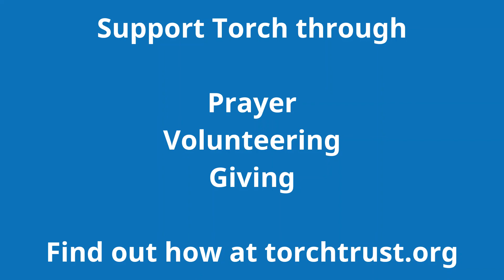Torch News Extra Time Dr Ifeolu Akintunde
In this longer version of an interview which appeared in Torch News Winter 2021, we speak with Dr Ifeolu Akintunde about what he hopes to bring to his role as the newest Torch Trustee, and his passion for improving access to church for people with sight loss.